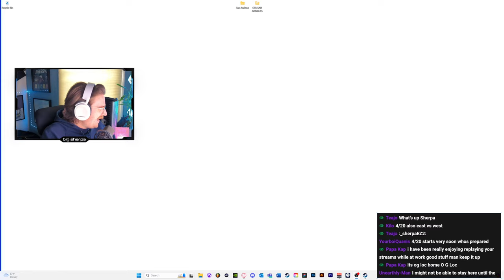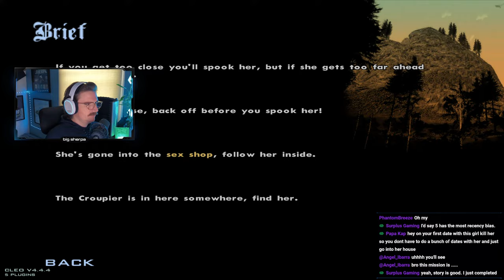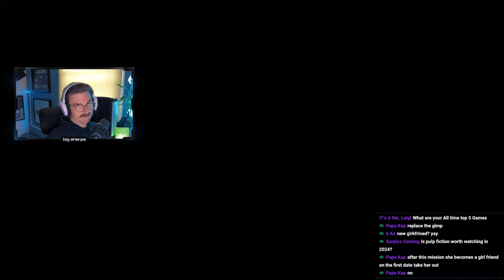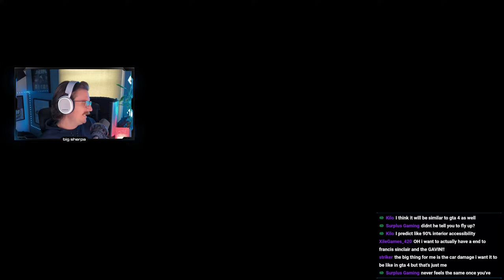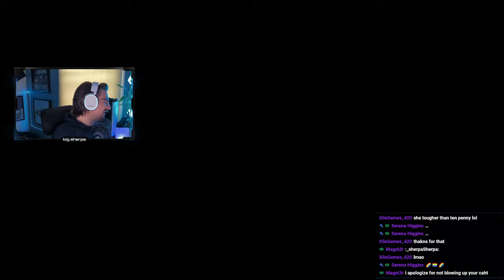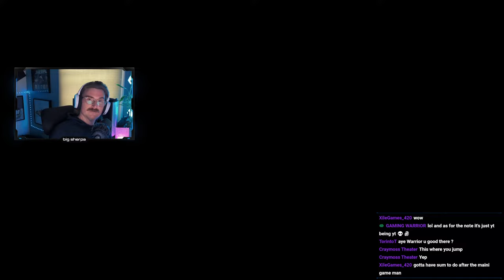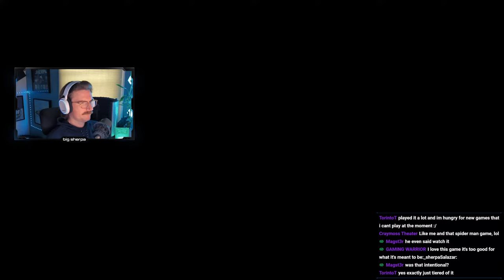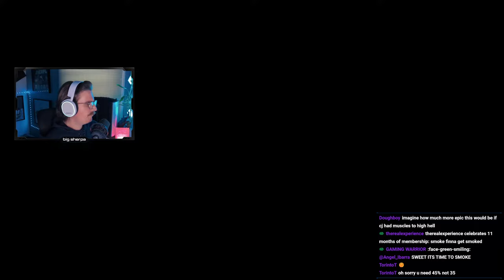LIVE - GTA: SAN ANDREAS | The Finale (Part 9)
Grand Theft Auto: San Andreas | PC Gameplay

Mods:
SilentPatch
Widescreen Fix
Open Limit Adjuster
SkyGfx
PS2 Map
PS2 Vehicles
PS2 Mission Script
PS2 No Aggressive Drivers
PS2 Ammunation Interior
PS2 Models
PS2 Object Data
PS2 Seabed
PS2 Timecyc